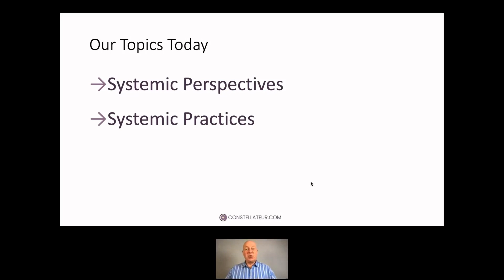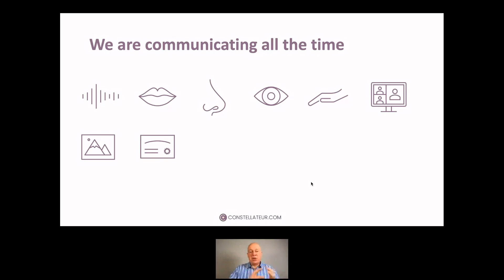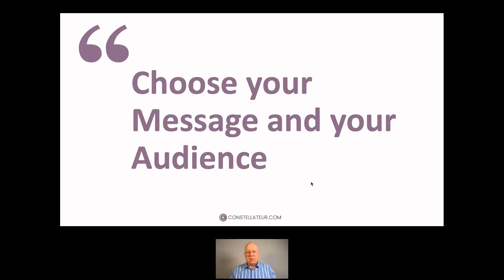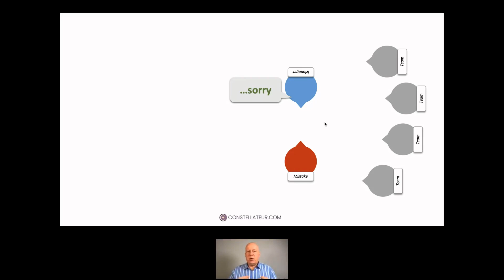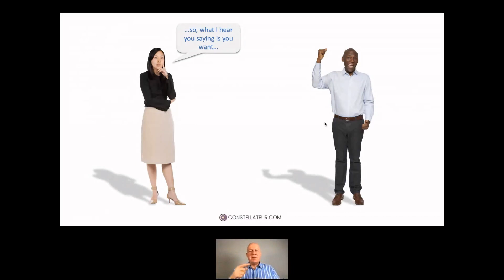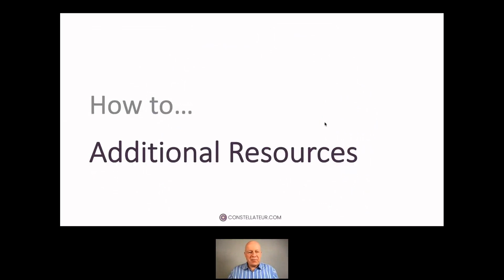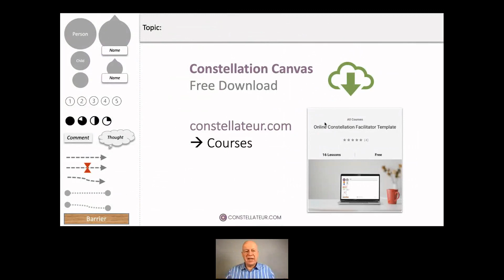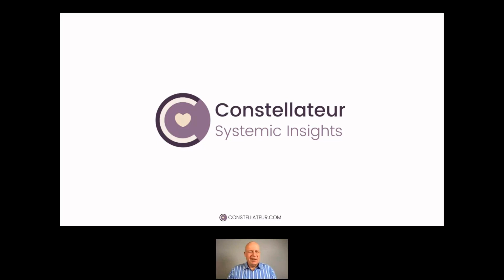Revolutionize Your Communication: Unleash Systemic Insights | Tom Wittig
Improve Your Communication with Systemic Insights.
In this replay you will learn about easy steps to improve your communication. Tom Wittig shares his insights from systemic constellations with leaders, team, organisations and family business.

00:00 - Intro
00:10 - Topics
01:12 - Channels of communication
01:20 - Systemic perspectives of communication
09:45 - Choose your message and audience
13:35 - Example systemic constellation for improving communication
15:08 - Communication in resonance begins in the soul
16:07 - Effective versus ineffective communication
18:55 - Communication Tipps for improving communication exchange
21:50 - Communication integrates
24:50 - Resources for improving communication
26:11 - Live Q&A.

Constellateur topics include contributions to the field of family constellations, organisation constellations, system visualisations. Webinar replays, How to explanations, Interviews.

German:
Constellateur beinhaltet Beiträge zu den Themen Familienaufstellung, Organisations-Aufstellung, systemische Aufstellung, System Visualisierung, Struktur Aufstellung, Ahnenaufstellung.

This video is provided by Constellateur - a service from Tom Wittig. Constellateur provides information and services about systemic constellation, family constellation, organization constellation, structure constellation.

Constellation lead: Tom Wittig. Tom is an expert in systemic constellations and also an experienced leader in business topic. Please contact Tom via our website (link below)

The service spectrum includes: Live webinar, Webinar Replay, Seminar, Workshop, Book, Lecture, Key note presentation.